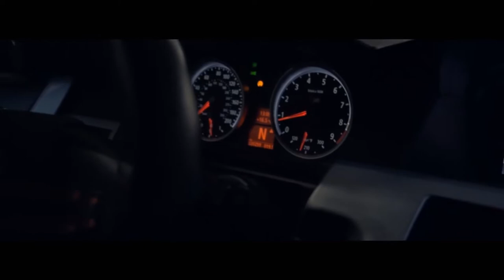Чаян Фамали - Городской Сумасшедший (Music Video , New Rap 2018)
Чаян Фамали - Городской сумасшедший ft. PlatinumHitz [NR]